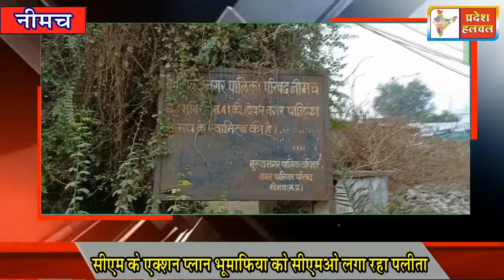13 जनवरी, नीमच जिले की दिनभर की प्रमुख खबरें.....